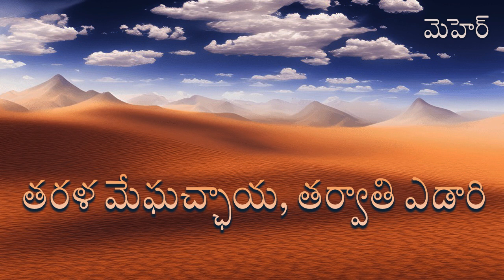మెహెర్ కథ | తరళ మేఘచ్ఛాయ, తర్వాతి ఎడారి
మెహెర్ ’చేదుపూలు’ కథా సంపుటి నుంచి ’తరళ మేఘచ్ఛాయ, తర్వాతి ఎడారి’ కథ ఆడియో. ఈ కథ ఒరిజినల్‌గా  2014లో పబ్లిష్ అయింది.